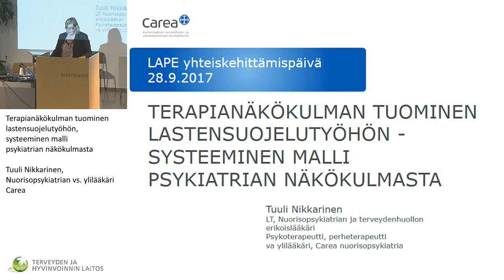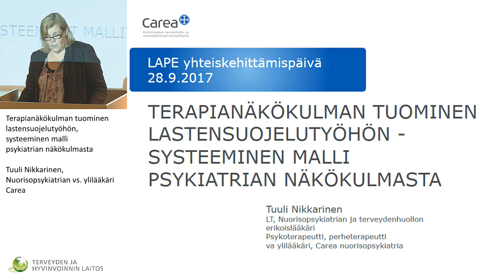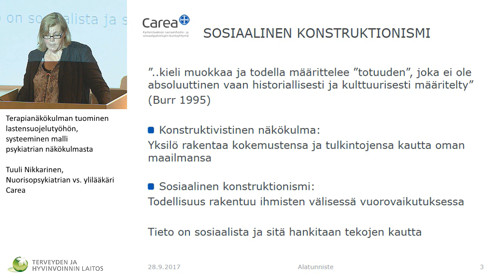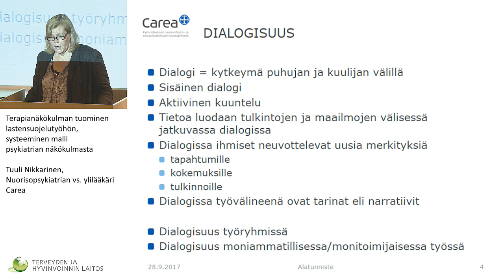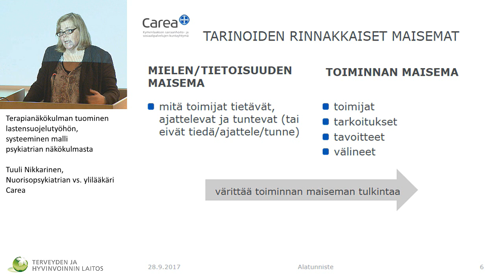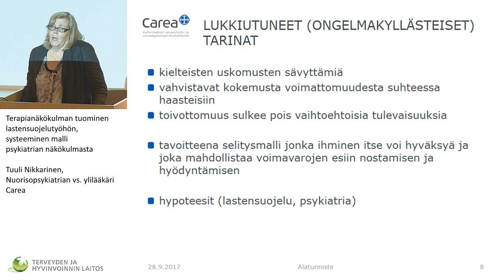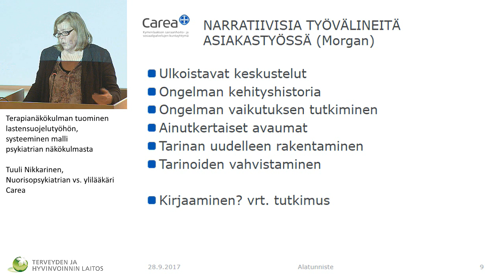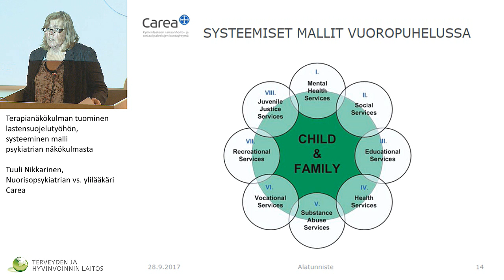Terapianäkökulman tuominen lastensuojelutyöhön, systeeminen malli psykiatrian näkökulmasta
YHDESSÄ  KOHTI  IHMISSUHTEITA  RAKENTAVAA LASTENSUOJELUA

Tuuli Nikkarinen, Nuorisopsykiatrian vs. ylilääkäri Carea